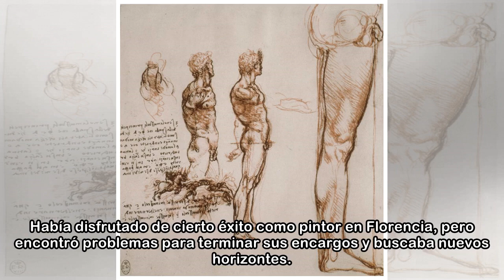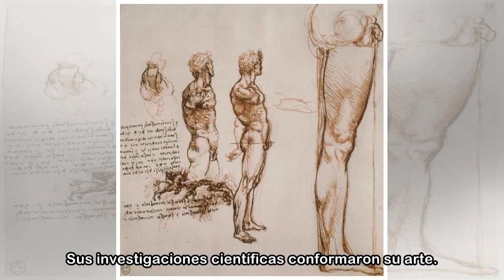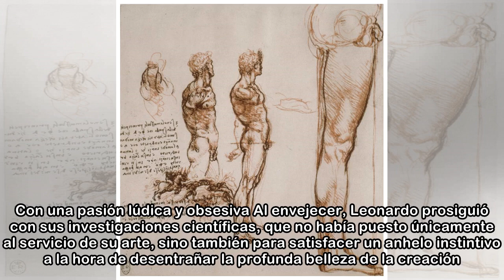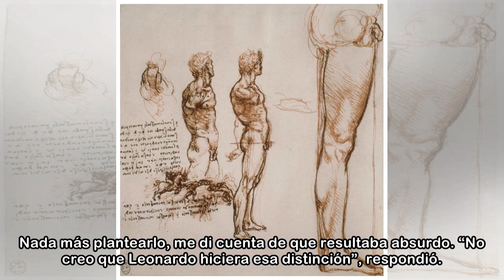Leonardo también cometía errores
Cuando rondaba esa inquieta y trascendental edad que son los 30, Leonardo da Vinci escribió una carta al señor de Milán en la que enumeraba las razones por las que este debía proporcionarle un empleo.